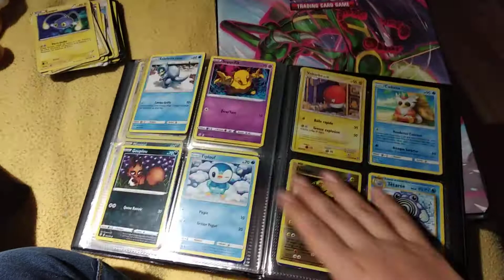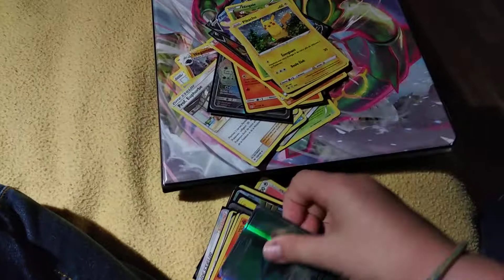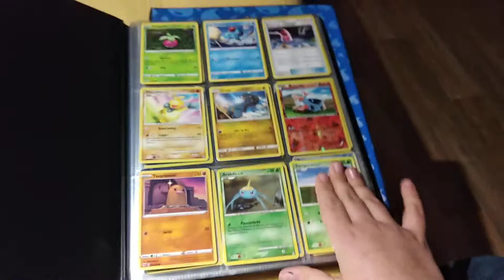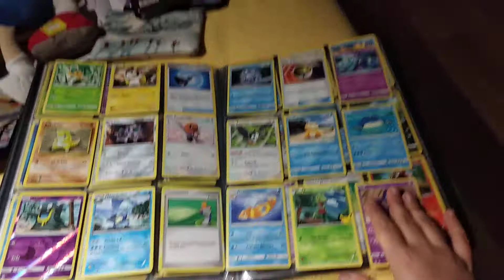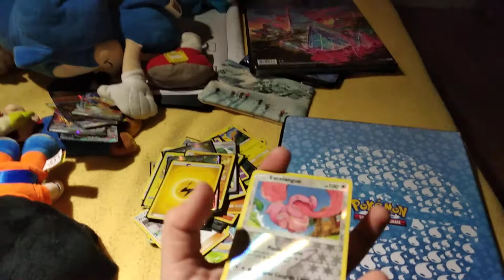mes cartes Pokémon